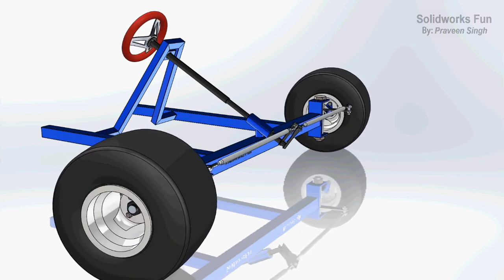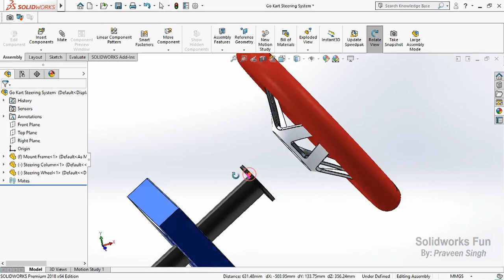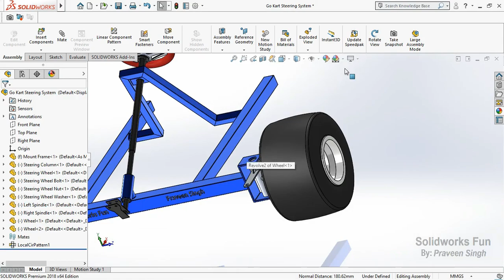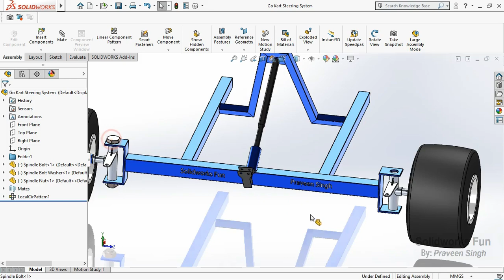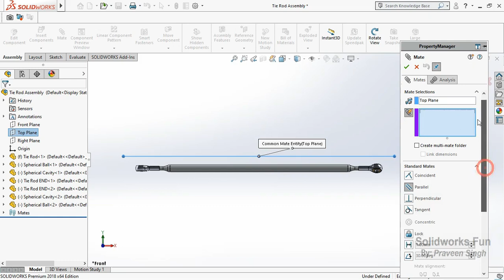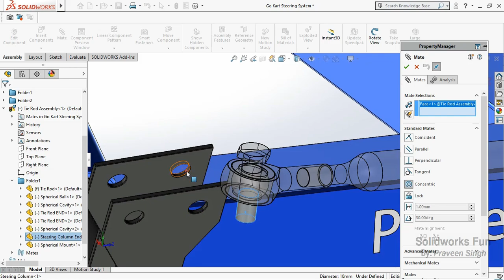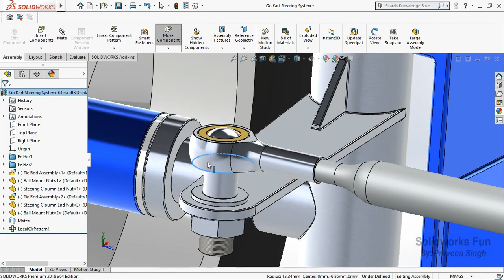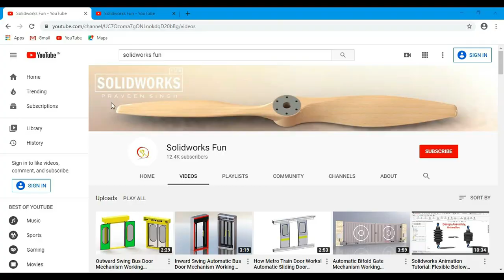Go Kart Steering Mechanism Assembly and Motion (Animation) Full Tutorial in Solidworks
Assembly and Animation in Solidworks
(All the Parts are designed in Solidworks)

1. Go Kart Steering Mechanism Working Animation

solidworks design tutorial, solidworks assembly tutorial, solidworks motion study, solidworks motion study tutorial, solidworks animation, solidworks animation tutorial